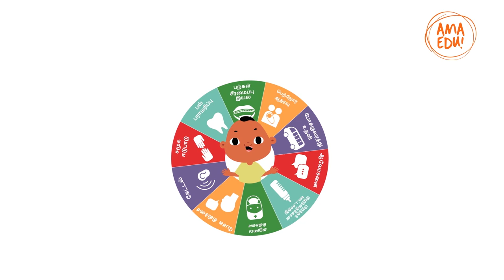Sri Ramachandra Institute of Higher Education and Research - Comprehensive Cleft Care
This video highlights the functions of a comprehensive cleft care team